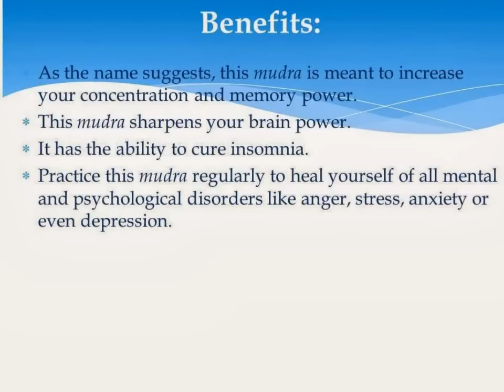Gyan Mudra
Popularly known as Gyaan mudra this mudra increases the vaayu(air) element within the body.

The word Gyan means wisdom in Sanskrit. Thus, practicing the Gyan Mudra is believed to help instill wisdom and spiritual enlightenment. This is why the Gyan Mudra is widely used in many yogic meditation poses such as Pranayama. The Gyan Mudra is also known as the Chin Mudra.